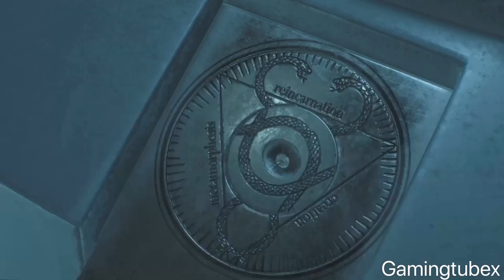Resident Evil 2 Remake(Claire B/2nd Run) ALL Cutscenes 1080p(60fps)